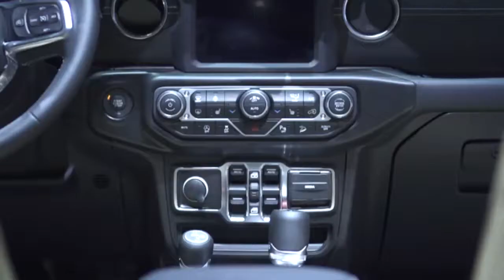Jeep At Geneva Motor Show 2018